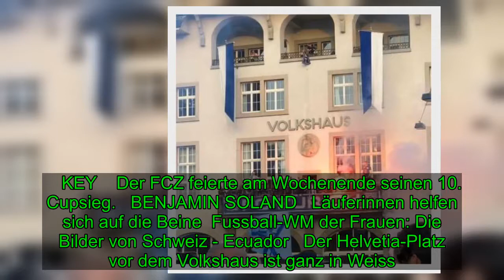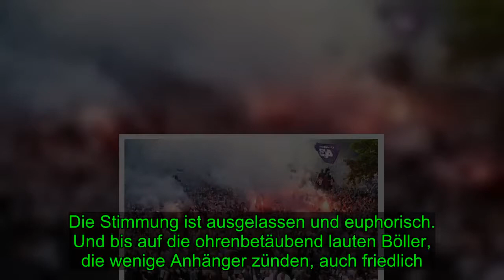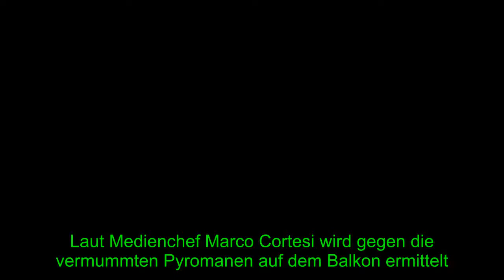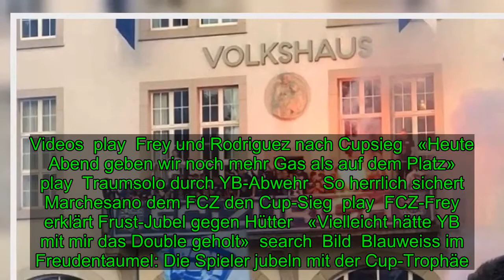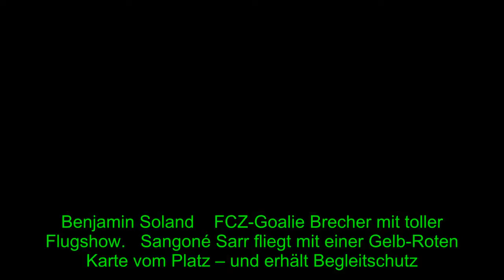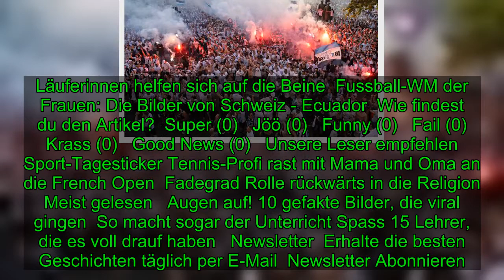Schweizer Cup: 2 FCZ-Spieler zünden Pyro an Cup-Feier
Pyro-Eklat bei Cup-Siegesfeier: Strafverfahren gegen zwei FCZ-Stars!   Pyro-Eklat bei Cup-SiegesfeierStrafverfahren gegen zwei FCZ-Stars!  Mitten in der Cup-Feier knien auf dem Balkon des Volkshauses in Zürich zwei Maskierte und zünden eine Pyro. Es sind zwei FCZ-Spieler.   Michael  WegmannStv. Fuss
[Title], Sport